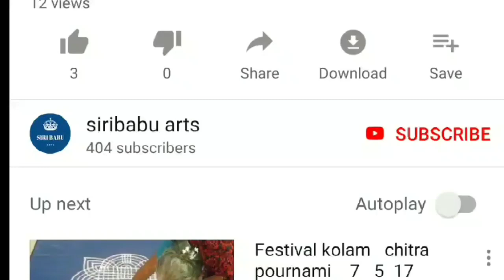Sravana masam Tuesday muggulu || mangalavaram muggulu ||Tuesday Rangoli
Sravana masam tuesday muggulu
tuesday rangoli designs,
tuesday rangoli kolam,
friday and tuesday rangoli,
tuesday easy rangoli,
tuesday rangoli with dots,
tuesday and friday rangoli,
rangoli for tuesday,
Sravana masam muggulu
Sravana mangalavaram muggulu
rangoli design for tuesday,
tuesday simple rangoli,
tuesday special rangolituesday friday muggulu,
muggulu for tuesday,
tuesday special muggulutuesday friday muggulu,
muggulu for tuesday,
tuesday special muggulutuesday rangoli designs,
tuesday rangoli kolam,
tuesday easy rangoli,
rangoli for tuesday,
tuesday simple rangoli,
tuesday special rangoli